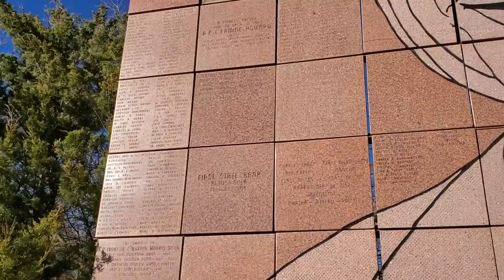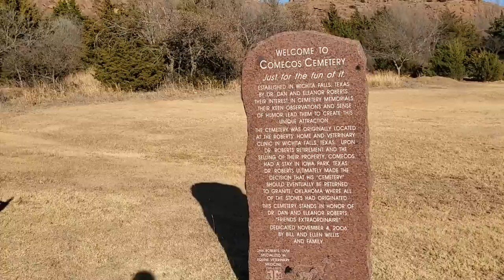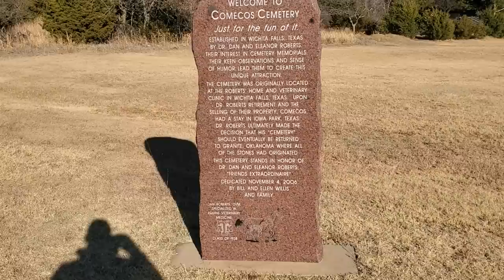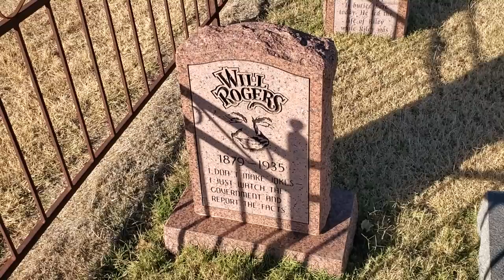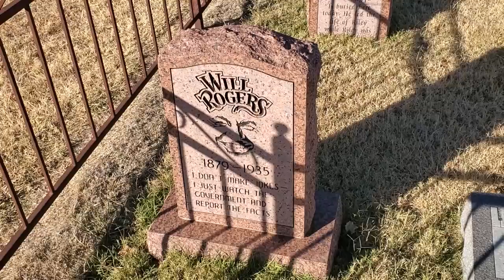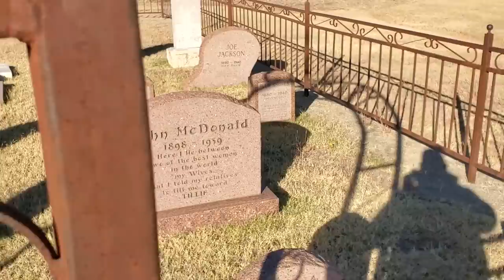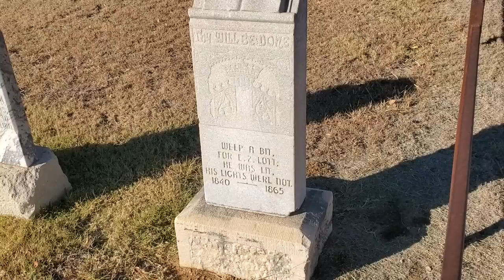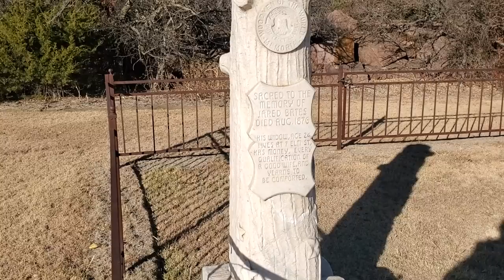Comecos Cemetery In Granite, Oklahoma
This little cemetery is located in the southwestern part of the state of Oklahoma in the town of Granite.  There is not one grave here but this funny little cemetery is full of jokes.  If you are ever in the area make sure you stop at the Comecos Cemetery.